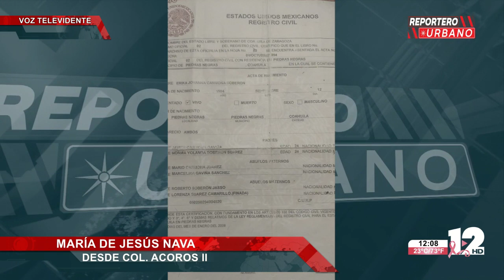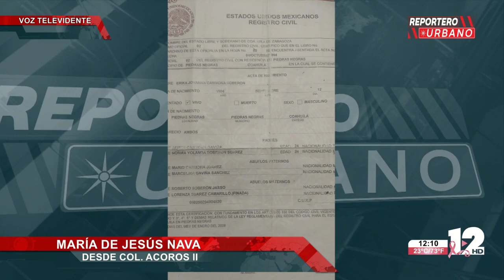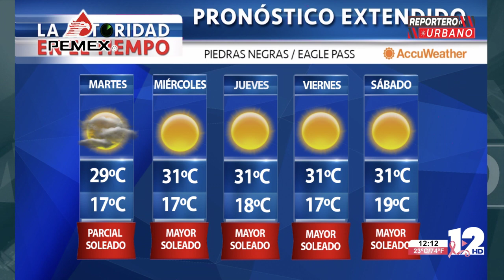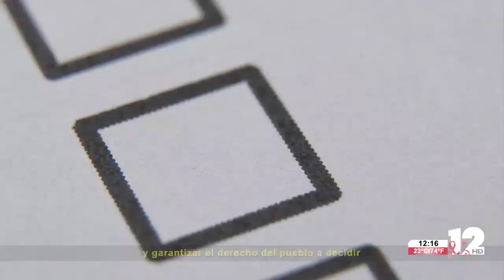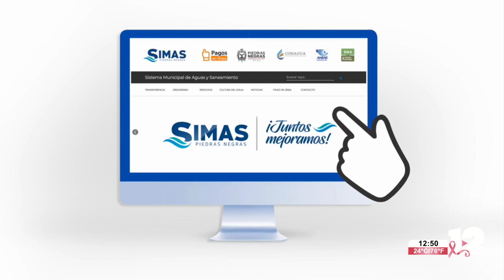REPORTERO URBANO │18 DE OCTUBRE DEL 2021